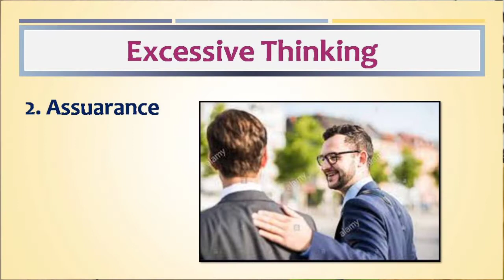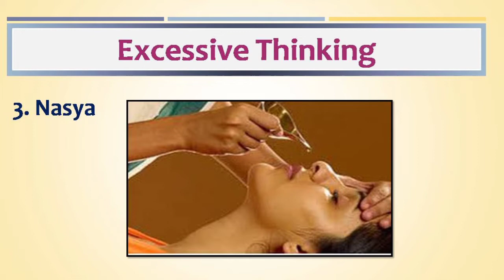Manasik Swasthya And Ayurveda Part 8